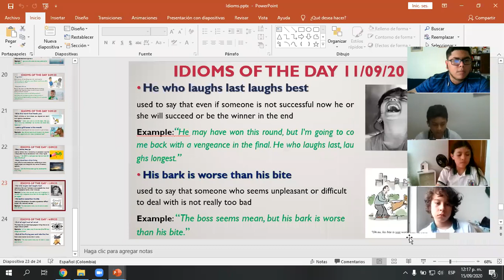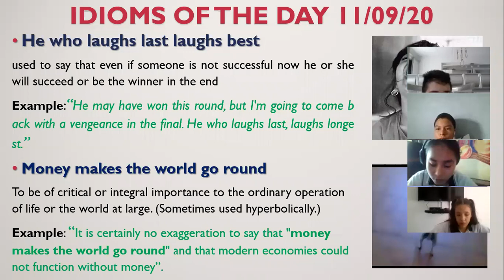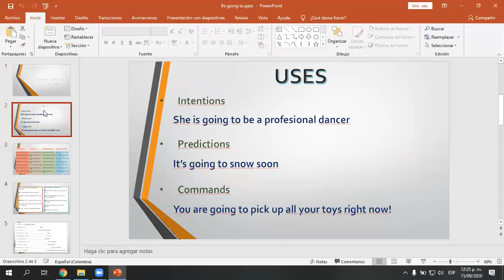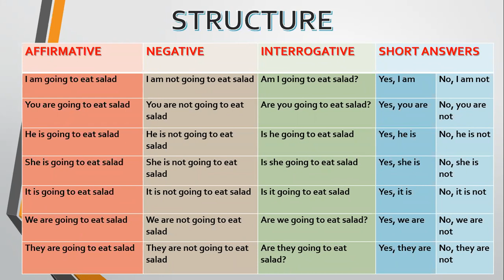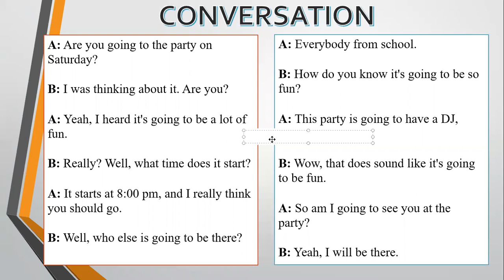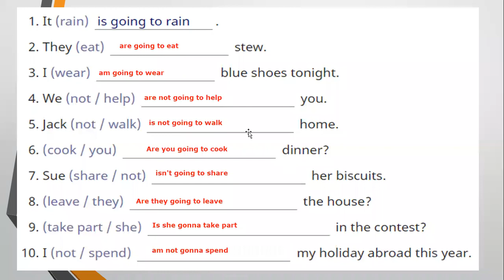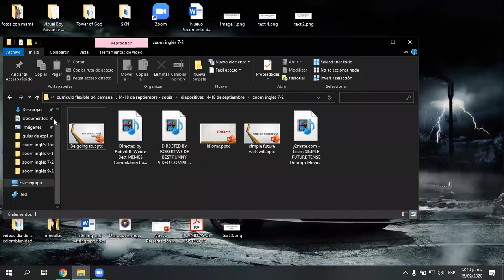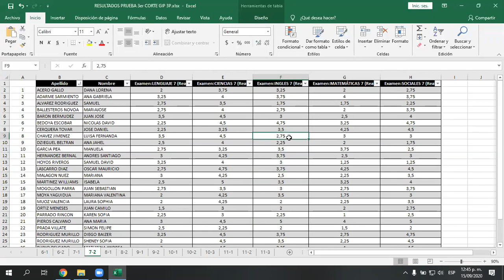CLASE 15 DE SEPTIEMBRE INGLÉS 7-2 (PARTE 1)